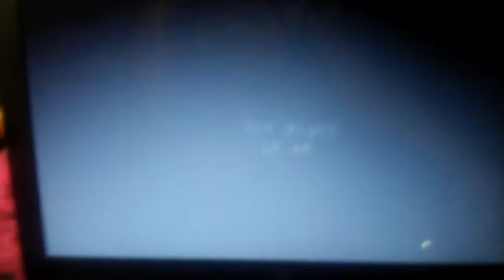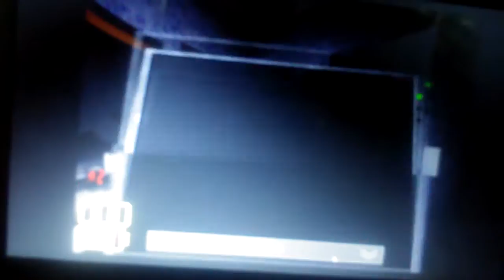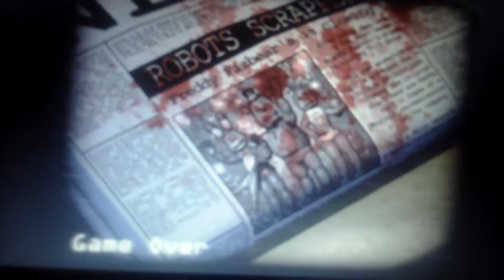Five nights at candy jumpscar video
I'm so sorry my storage get fool